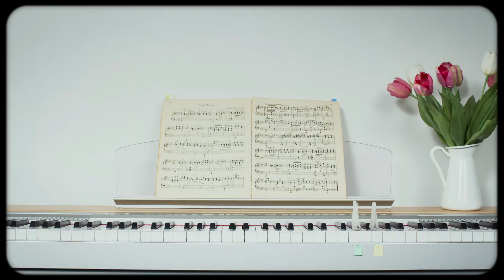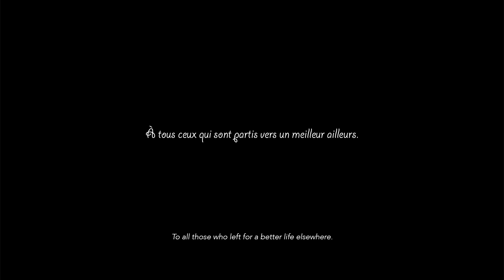international tea day December 13th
international tea day December 13th world best day most important thing that you
L_HEURE_DU_THÉ